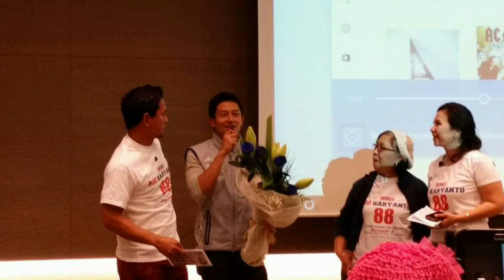PENYAMBUTAN ATLET INDONESIA DI BARCELONA /MEMORY 11- MEI' 2016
halo teman2  ini photo kenang2an saat penyambutan salah seorang atket asal indonesia saya sangat bangga karna beliau membawa harum nama bangsa